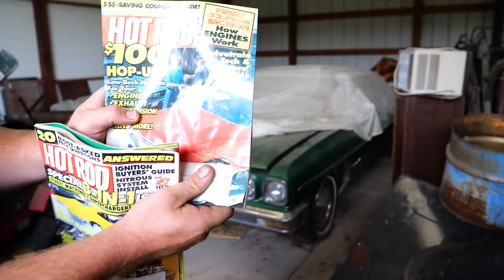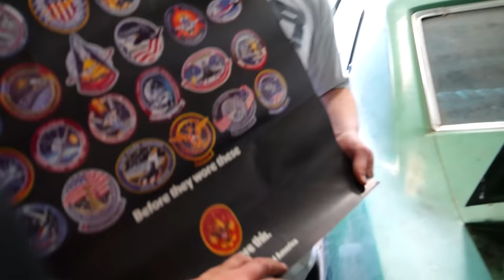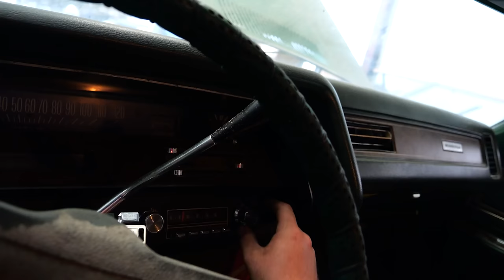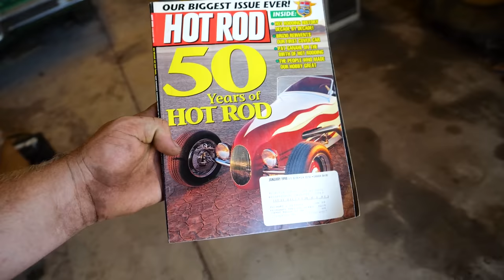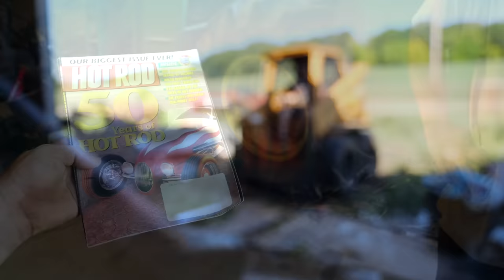Will Two Buried Cars RUN & DRIVE After 30+ YEARS??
Today we bring an abandoned Tri 5 Chevy and a Pontiac Bonneville back to life!